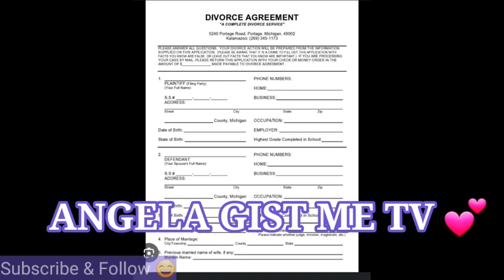PETEEDOCHIE IN TEARS AS YUL EDOCHIE AND JUJUAUSTIN LAND THEMSELVES IN SERIOUS TROUBLE, QUEENMAY WINS